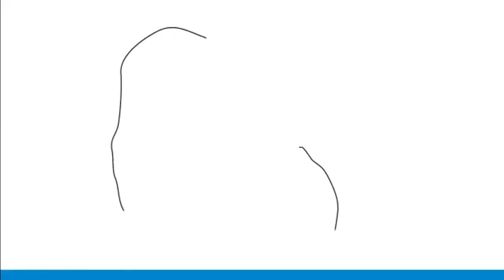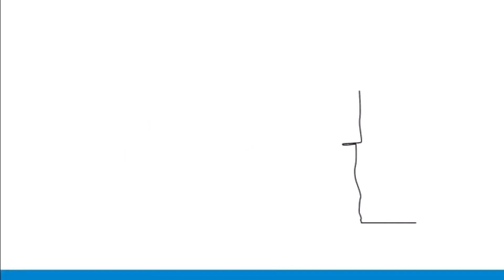WHO Covid -19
Rêxistina Tenduristî ya Cîhanê (WHO) di derbarê Vîrûsa Corona (Covid 19) bi kurtefîlmek kin hin agahîyên bingeh pêşkeş dike û rêyên xweparastinê nîşan dide.